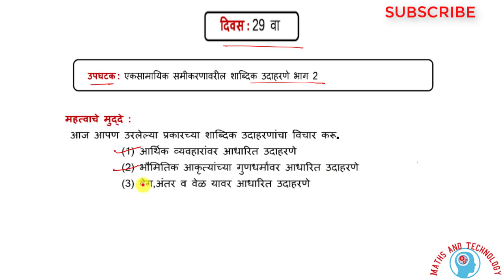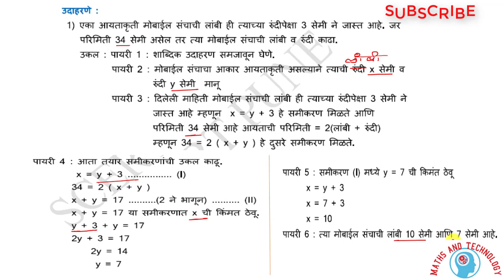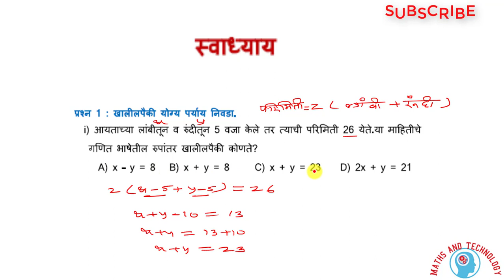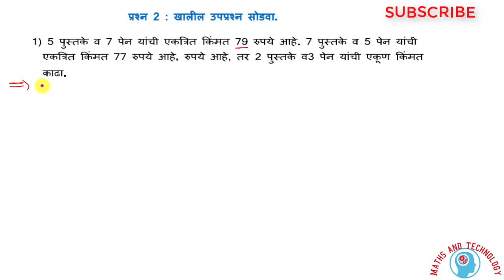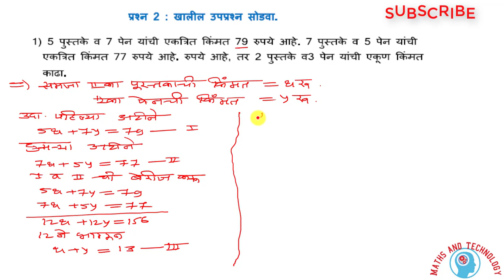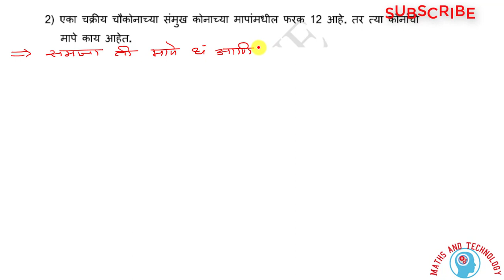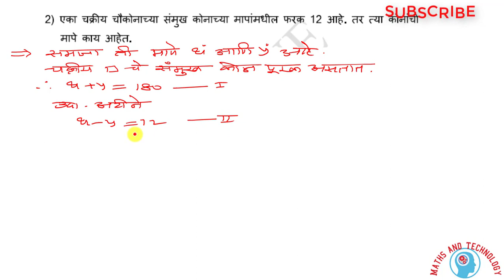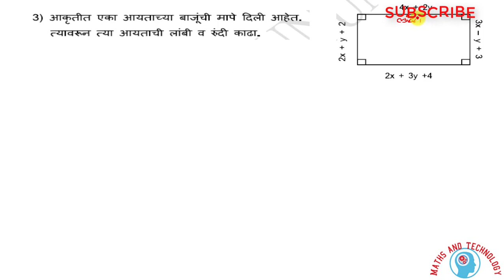10th math Bridge Course Day-29th इ.10वी गणित सेतू अभ्यासक्रम दिवस-29वा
10th math Bridge Course Day-29th इ.10वी गणित सेतू अभ्यासक्रम दिवस-29वा